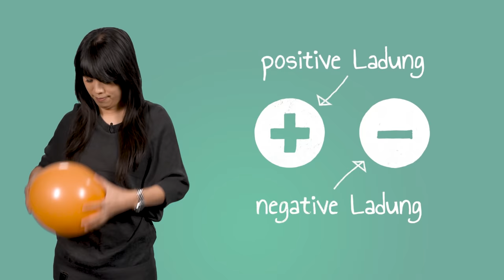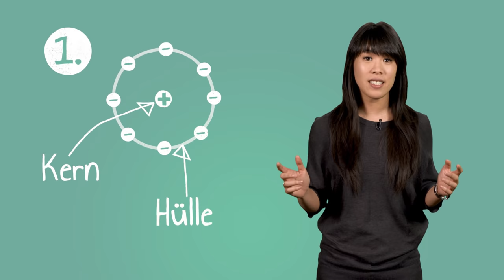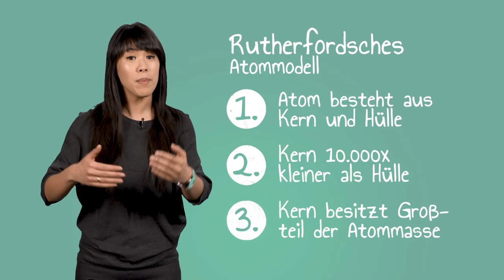Atommodell nach Ernest Rutherford I musstewissen Chemie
Wie sieht ein Atom aus? Ernest Rutherford hat es herausgefunden und bildet mit seinem Atommodell die Grundlage für das heute existierende Bild vom Atom. Im Video erfährst du von Mai, welche Unterschiede zu den anderen Atommodellen von John Dalton und Joseph John Thomson bestehen. Kanal-Abo nicht vergessen, damit du kein Video mehr verpasst

Wir gehören auch zu funk. Schaut’ da unbedingt rein